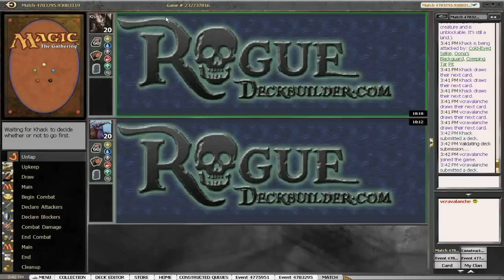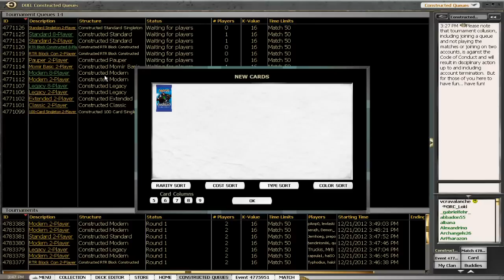Modern Rogue vs UR Storm - Magic the Gathering Online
Roguedeckbuilder.com presents: Modern Rogue vs UR Storm - Game 3

(coming soon)

The Epic Experiment Project will be released first of January and run until the end of January. If we get 100 participants, the person who creates the most creative, exciting and powerful Epic Experiment deck will win a complete factory sealed set of Return to Ravnica! Check back soon for details!

Music Arranged By: Barry Taylor, used with permission.

Dedicated to the construction, play testing and commentary surrounding all that is "rogue decks" in magic the gathering. We are passionate about creating original, exciting and competitive decks that spice up the otherwise familiar boring MTG net-decking scene. Down with the net decks! Join us and put your brewing skills to the test!